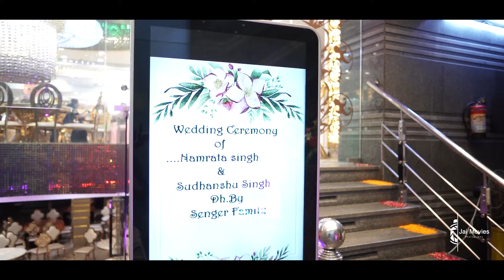BEST WEDDING TEASER 2021 NAMRATA & SUDHANSHU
A quick look at namrata & sudhanshu blissful wedding ceremony that was all about pure love happiness and stolen glimpses

CREDITS (via insta)
Bride:  @namrata
Groom: @sudhanshu